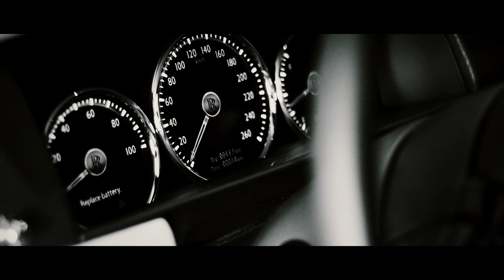Car dealership of prime cars "VipCars" in Dubai commercial promo video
commercial promo video for "VipCars" premium car dealership located in the center of Dubai